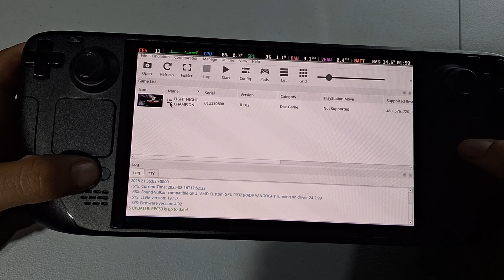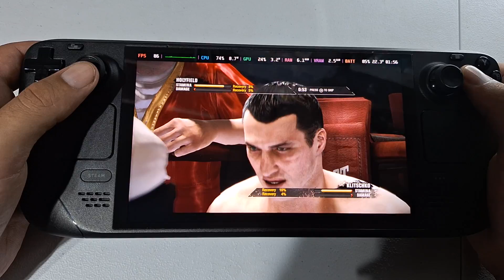Steam Deck OLED / Fight Night Champion / 60 FPS / rpcs3 Settings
00:00 - rpcs3 settings
00:48 - 30 fps
02:50 - 60 fps
06:09 - 90 fps